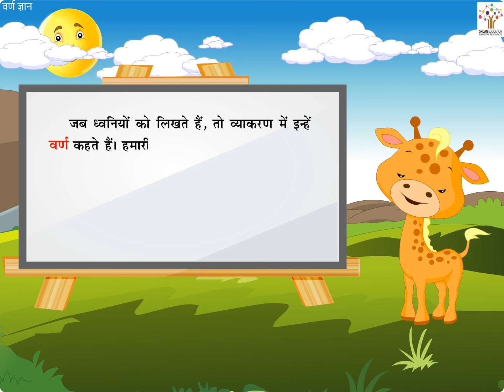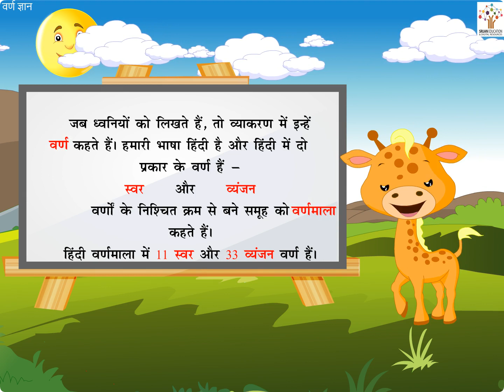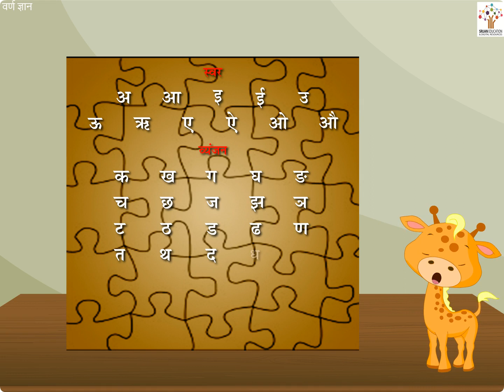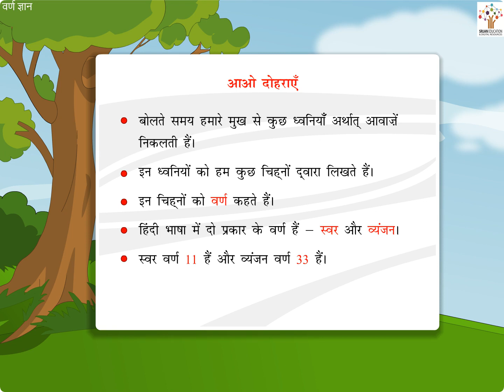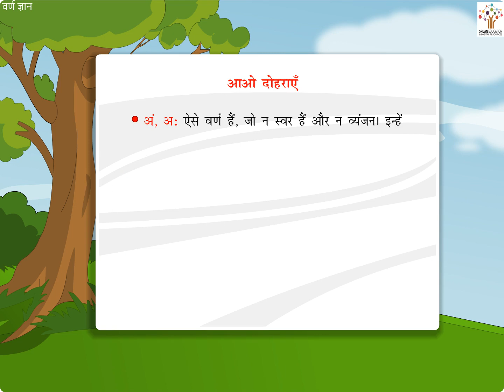वर्ण ज्ञान - Hindi Story I Bedtime Story I Kids Stories I Animated Stories | Poems